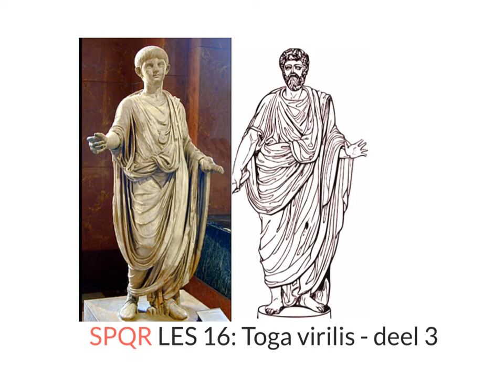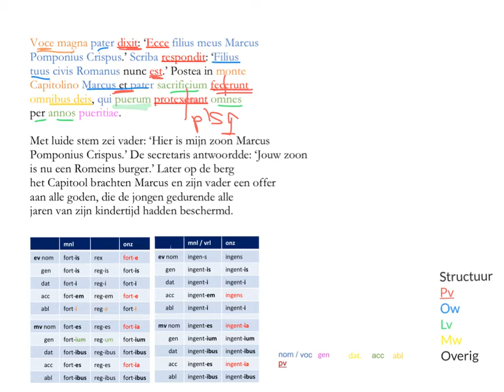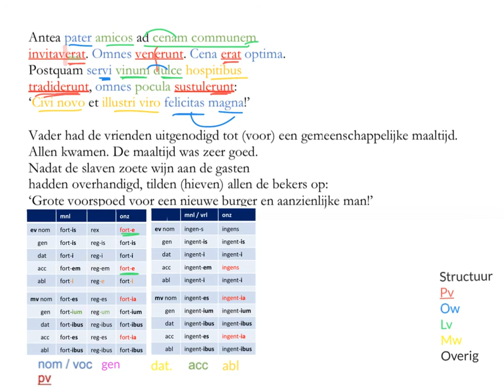SPQR les 16-deel 3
Inhoud:  een spannende dag voor Marcus; hij heeft de leeftijd bereikt waarop hij afstand doet van zijn kindertijd en de toga virilis krijgt.

Grammatica: bijvoeglijk naamwoorden van groep 3 (=type 2) volgens fortis en ingens.